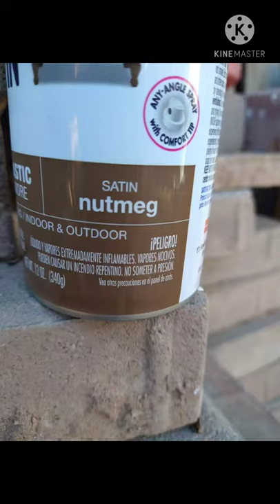painting wooden deer head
this is a deer head I made for my cousin. the idea was that it was supposed to go on his head for a costume, but he's 1 year old and the head is too heavy. I didn't get any video of making it, but I did get a video of painting it.

please consider watching some of my other videos, new videos coming soon!